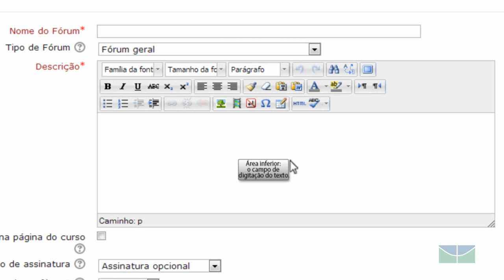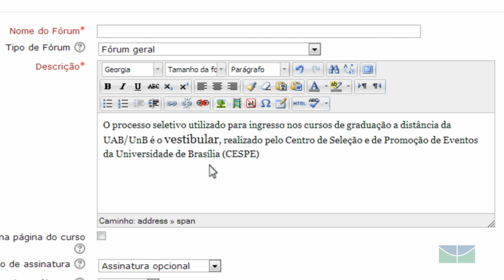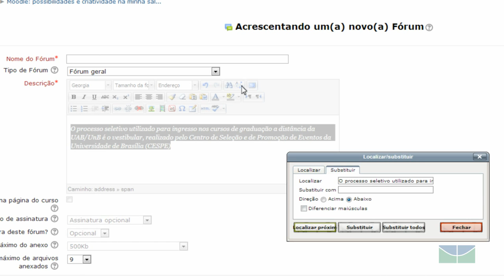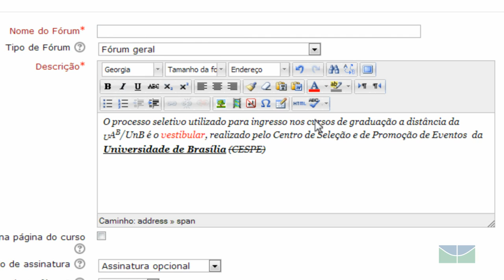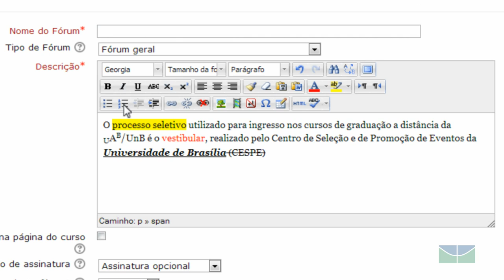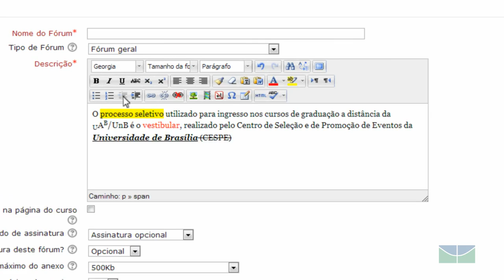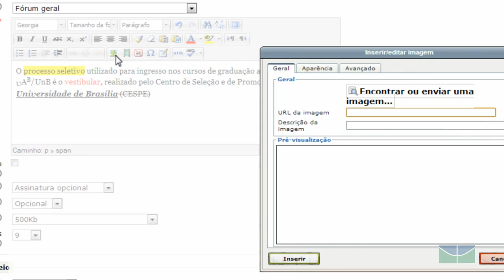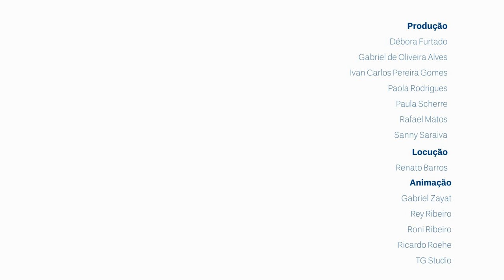Moodle 2.4 - Caixa de edição de texto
Neste vídeo o professor Anísio mostra as funcionalidades da Caixa de edição de textos em uma disciplina do Moodle 2.4. Veja outros tutoriais disponíveis no curso "Moodle: possibilidades e criatividade em minha sala de aula virtual", que pode ser acessado no sítio: